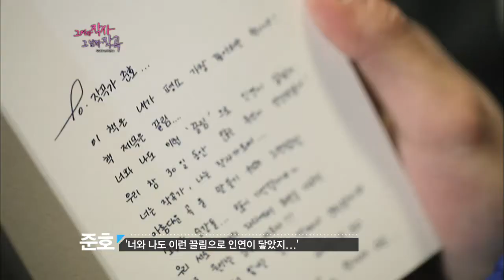【TVPP】Junho(2PM) - Goodbye, GJP!, 준호(투피엠) - 안녕, 수고많았어! @ Music And Lyrics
2PM # 140 : 'Music And Lyrics' is a romantic reality program making the one song. (Woman Top Star and Man Singer-song writer together) For the good work, they talked a lot. Also, went to the helpful place for inspiration. Let's see their story and hear the finished song. Music And Lyrics 20120408

2PM : Jun. K, Nichkhun, Taecyeon, Wooyoung, Junho, Chansung